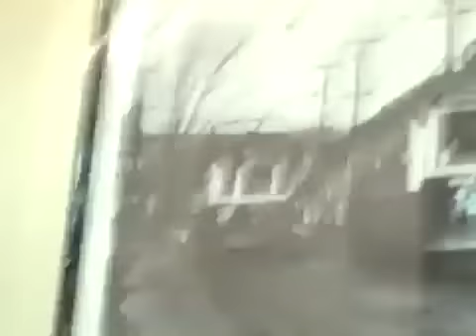Lil Wayne & Mack Have A Little Scuffle-BucciboyDaDon